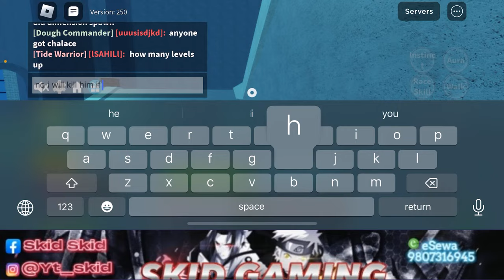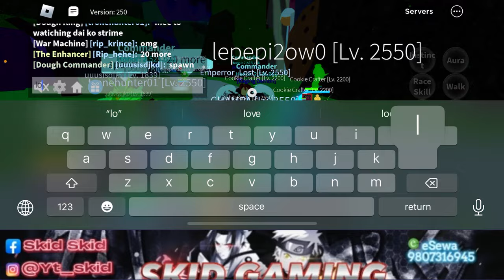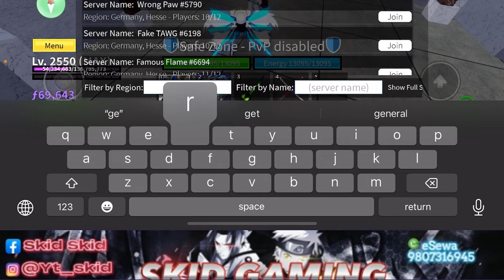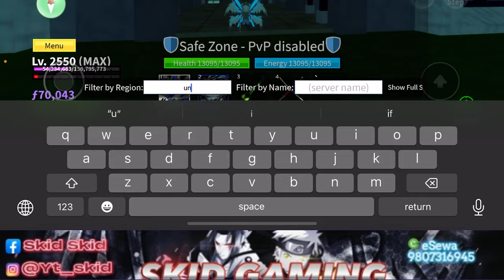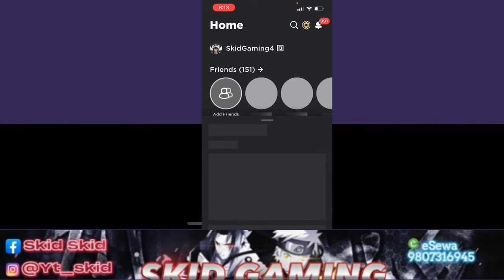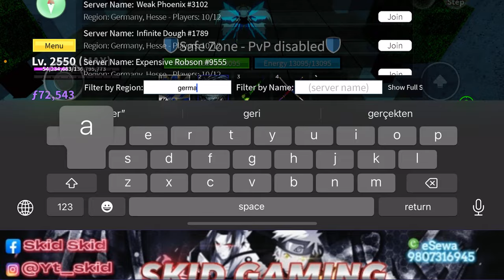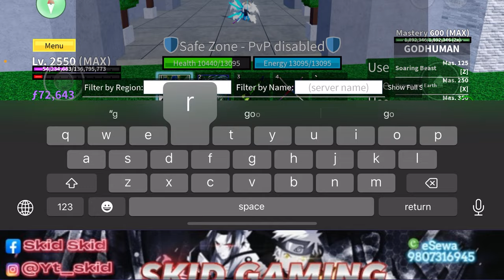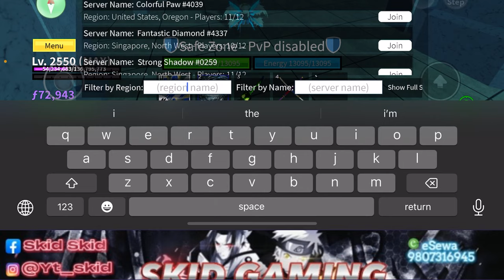Know what's on the menu today? Me 'n u